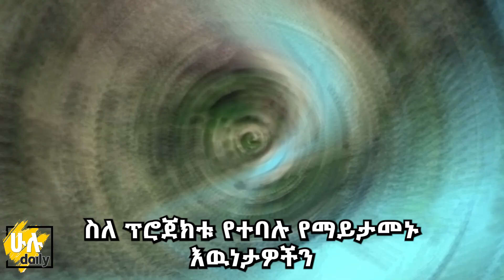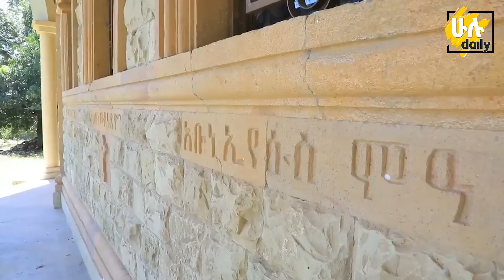አማራ ክልልንን የሚቀይረው ተጠባቂው አስደማሚው ፕሮጀክት አሁን ያለበት አስገራሚ ሁኔታ @HuluDaily - ሁሉ ዴይሊ